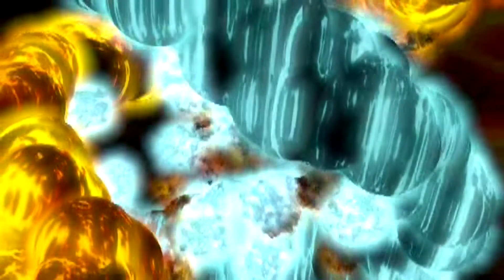Gorky 17 | PC HD Gameplay | GOG.COM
Genre: Action / Role-Playing Game (RPG) / Survival Horror / Turn-Based Strategy (TBS)

With GOG.com download the best classic and new games on Windows, Mac & Linux. A vast selection of titles, DRM-free, with free goodies and 30-day money-back guarantee.